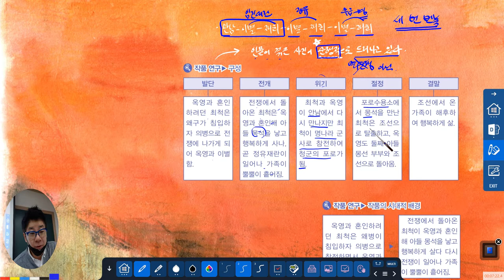1-1-(2). [최척전_조위한] 222 신사고_고1국어_손필기용_교사용 교과서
1-1-(2). [최척전_조위한] 222 신사고_고1국어_손필기용_교사용 교과서

네이버 국기훈 카페에서 제작한 '후원 회원'을 위한 독학 국어 내신대비 프로그램을 소개합니다.

당신을 위한 국기훈! (국어 기출 훈련)
 - 월 1만원, 연 12만원으로 끊는 1등급 입장권
 - 손필기 강의, 내신 국기훈, 학교 기출까지!
 - 혼자 내신 대비하는 당신을 위한 국기훈!

지금 바로 후원회원이 되어보세요!
자세한 내용은 아래 네이버 국기훈 카페 링크를 통해 확인해주길 바랍니다.

이외에 아래 링크를 통해
최신 입시 뉴스와 부천사계국어 학원에 대한 정보를 확인하세요  (•̀ᴗ•́)و ̑̑